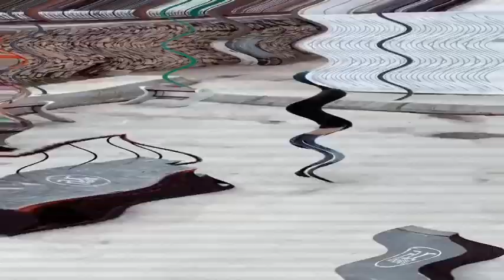abbos shorts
🎙: Abbbose
💳 : Abbos Sulaymonov
Direct : @abiksulejman (RU)
Telegram kanalim ↙️
Подписан(-а) abiksulejman